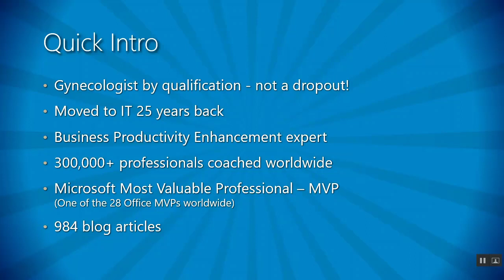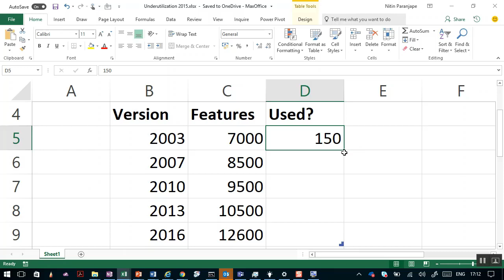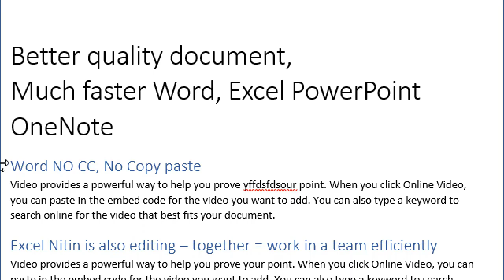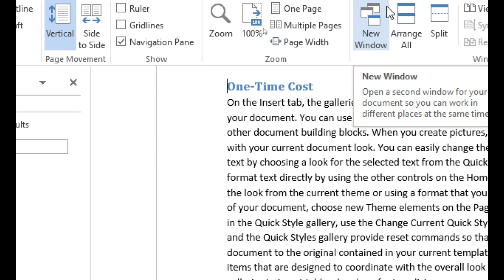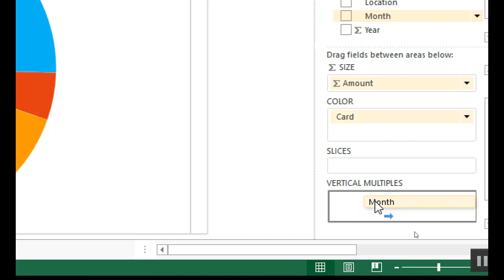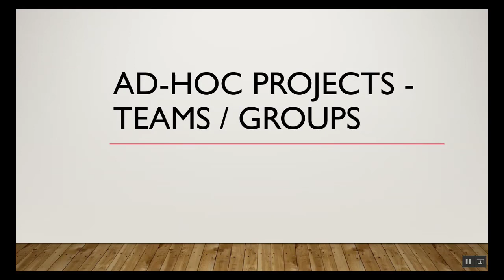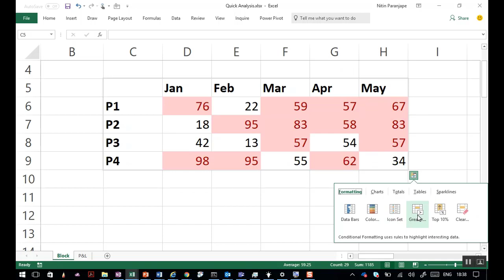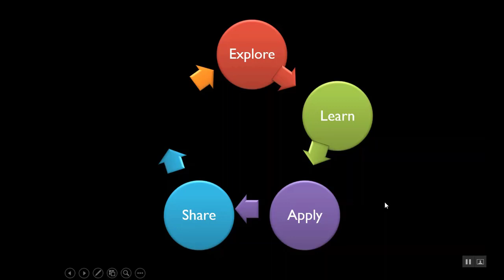CFO CIO session at Vietnam.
Most of the session is with Vietnamese narration.  Learn how to maximize ROI and drive growth using Office 365.